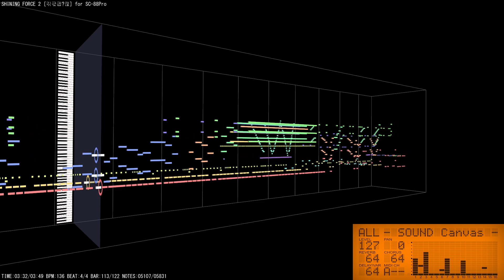SHINING FORCE 2 - フィナーレ (SC-8820)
sf2_12.mid

【   曲名   】　フィナーレ
【   出典   】　SHINING FORCE 2
【  作曲者  】　武内基朗
【データ制作】　HIRO
【 対応音源 】　SC-88Pro
【　 転載 　】　不可

　シャイニングフォース２より、エンディングぽい曲です。

　恐らく殆どの方が知らないであろうこの名曲を、多くの人に
　知ってもらいたいと思い、制作しました。MIDI版では音源の
　処理能力の問題で再生が滅茶苦茶になってしまいますので、
　MP3版を聞くことをお勧めします。